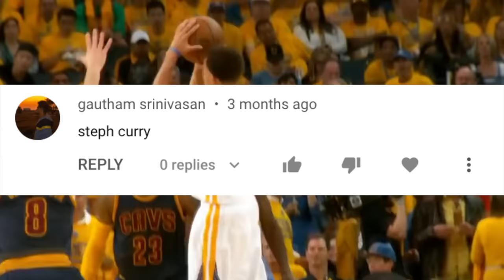The Complete Compilation of Steph Curry's Greatest Stories Told By NBA Players & Legends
The Complete Compilation of Stephen Curry's Greatest Stories Told By NBA Players & Legends